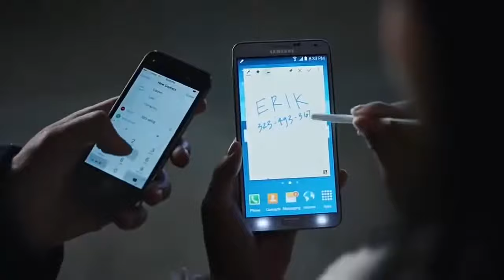SAMSUNG APPLE İLE DALGA GEÇTİ